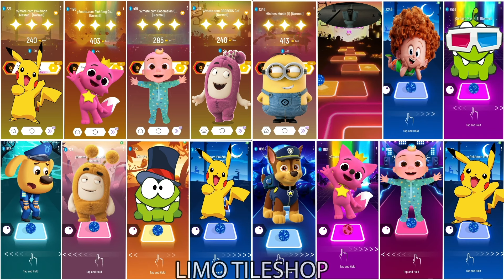Oddbods Bubbles All Video Megamix 🆚 Baby Shark Friends 🆚 Cocomelon 🆚 Bluey Bingo 🎶 Who Will Win?